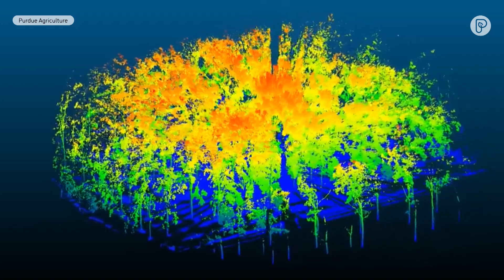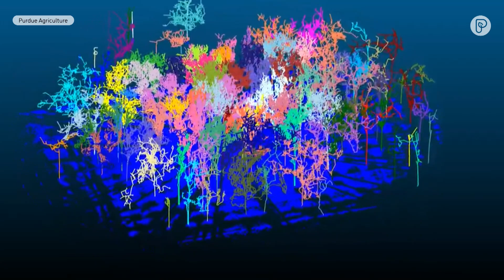Mapping Forests with AI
Our forests are doing a lot of work to absorb carbon dioxide out of the atmosphere.

But how are they keeping up with record-high C02 levels?

As Jordan Steele shows us, AI is about to play a major role in helping scientists under it all.